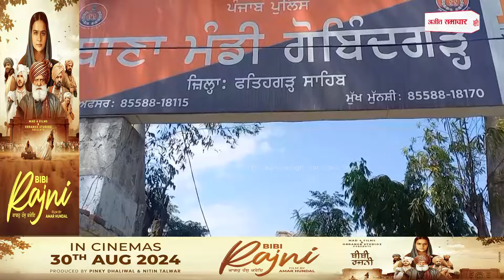ਜ਼ਮੀਨੀ ਵਿਵਾਦ ਦੇ ਚੱਲਦਿਆਂ ਛੌਟੇ ਭਰਾ ਨੇ ਜਾ-ਨੋਂ ਮਾ-ਰ-ਤਾ ਵੱਡਾ ਭਰਾ